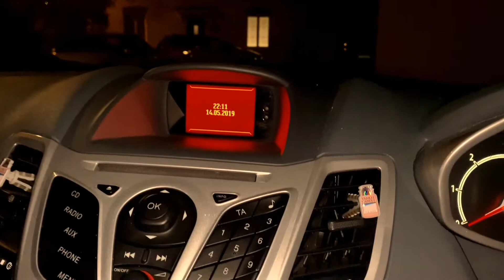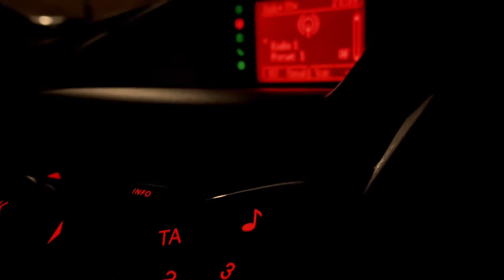Drunk - Shot and Edited on iPhone XR